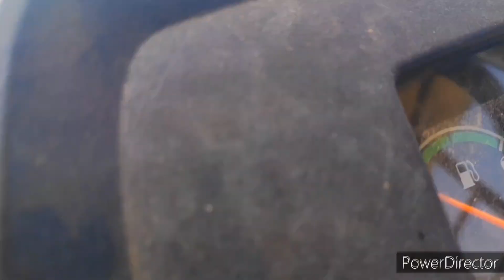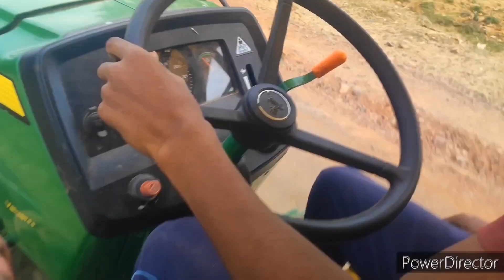Mahindra Thar new blog John Deere off roading